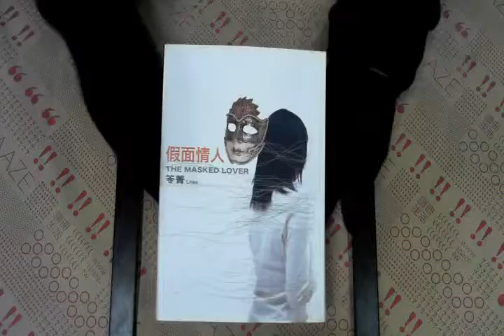TAAZE｜假面情人 二手書書況 9789867829665